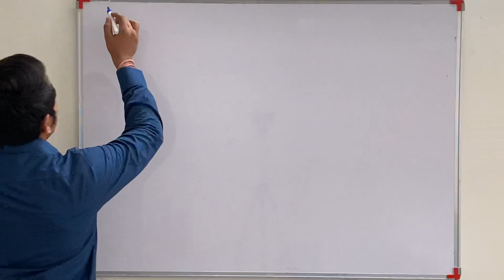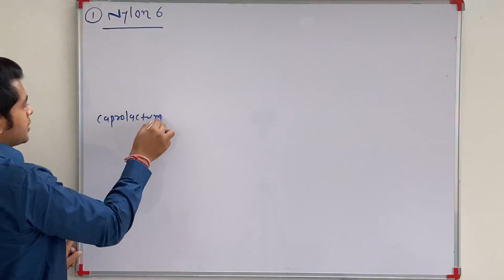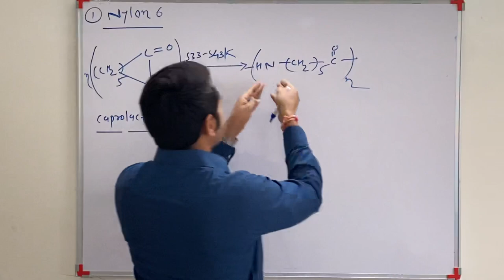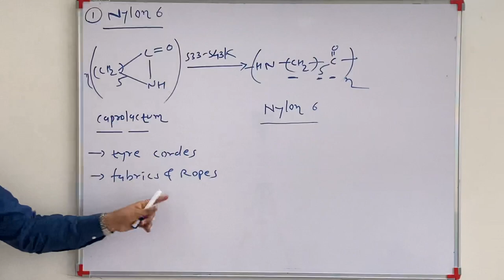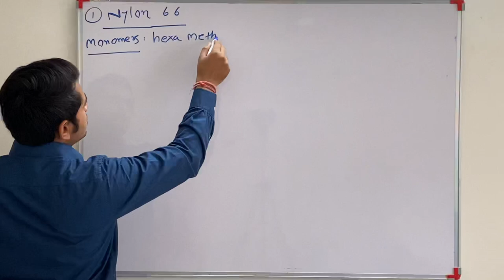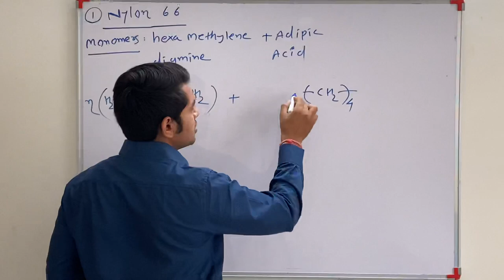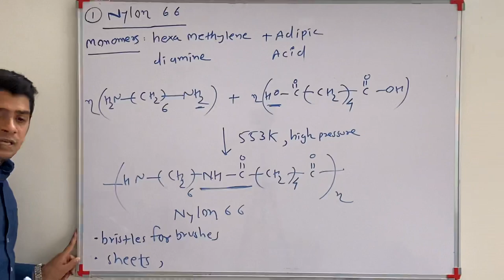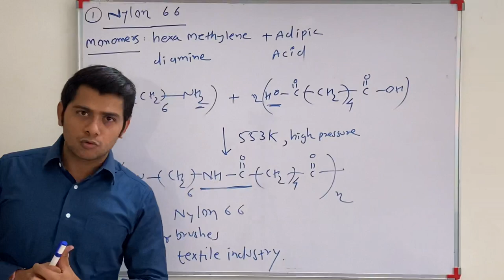Polymer chemistry||L 4(theory)||Nylon 6 ,Nylon 66||NCERT||NEET||JEE||Organic Chemistry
Chapter 15 Lecture 4(theory)
Polyamide polymer are explained in these video.Go through the video . Write all the important topics and try to remember it. NCERT book is our BHAGWAT GITA . Do follow it .